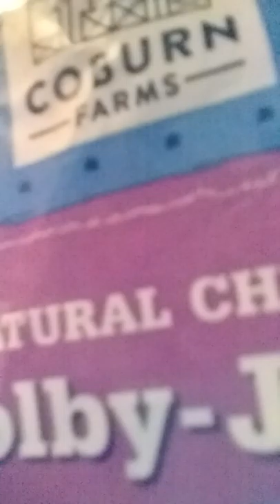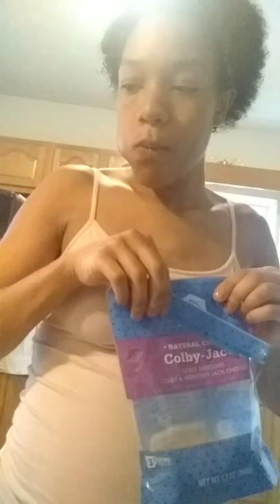Easy 10 minute quick meal for your kids or yourself fried chicken go wraps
Hey my babies in this video I'll be showing you a quick video on how I make my kids and myself some fried chicken go wraps . I seasoned my chicken with mustard , Italian, oregano , lemon pepper sazon seasoning and garlic, paprika  powder give it a good stir stir in them seasonings add the seasoned flour and start frying away my loves 💘💘❤ I promise you won't regret it then o put ranch and lettuce and cheese ontop and melted it 😊😊😊 tell me how it turned out for you guys !!